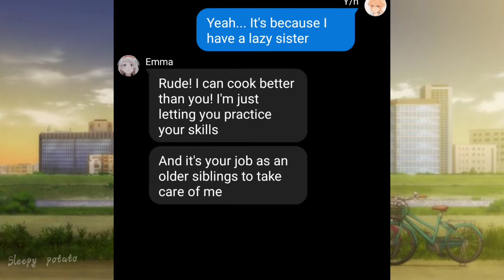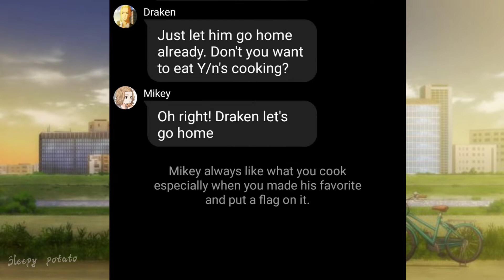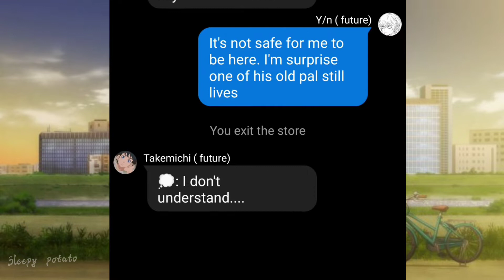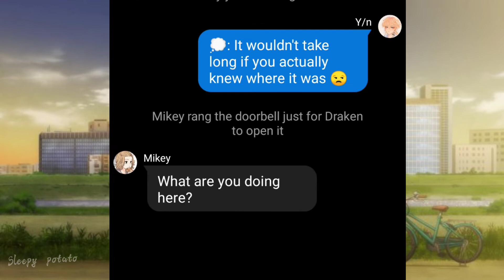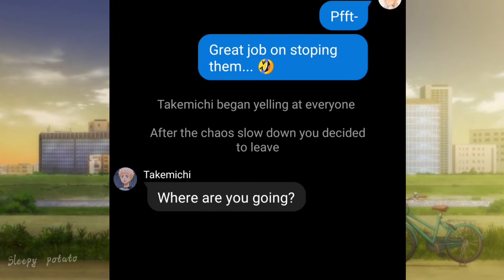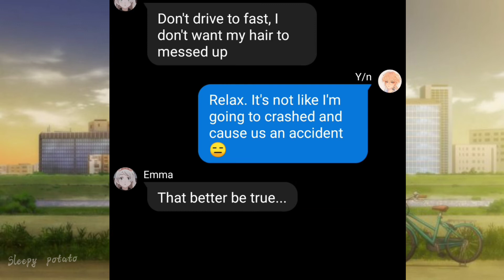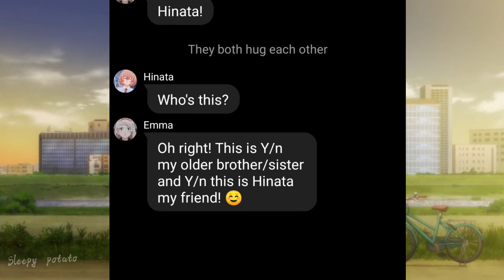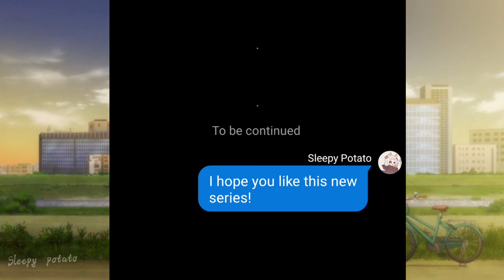Tokyo revengers x Y/n ep 1 || Text story|| • Sleepy potato • ( read description)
Mikey and Y/n are identical twins which might cause trouble. They might be identical twins but thuer different. Every since thier older brother Sano Shinichiro d!ed they both got distance. Y/n continued what Shinichiro started which was his motorcycle shop, they learn how to fix it thanks to thier older brother.

Even though it was one of Mikey's friends who k!lled him, Y/n didn't blame or despite him for a long time...Y/n couldn't say the same for Mikey.

Being distance by your twin was really uncomfortable especially went you got the same face all Y/n could do was just style thier hair differently to avoid confusion by thier sister, Emma or Mikey's friend/enemy.

Y/n and Mikey don't even go to same school after the incident.